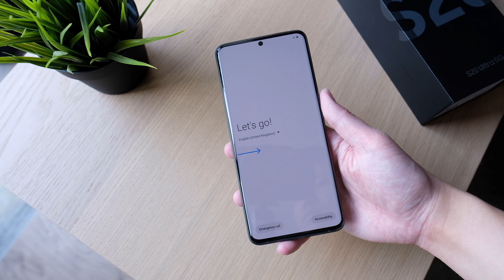Samsung Galaxy S20 Ultra Unboxing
Watch us unbox a new S20 Ultra followed by slapping on our ultra-thin Bare Naked case that's made for case-haters who want to enjoy the design & ergonomics of their device while protecting from scratches & bumps.